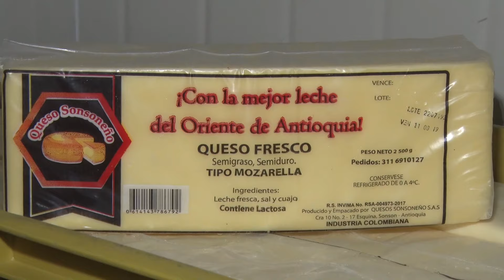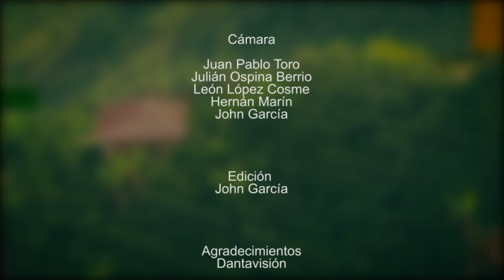Programa 158 "Sonsón Progresa Tv" julio 31 de 2019